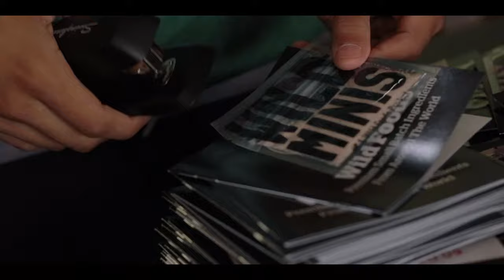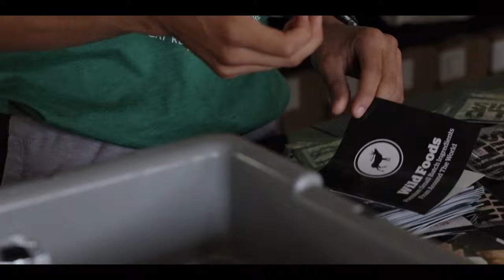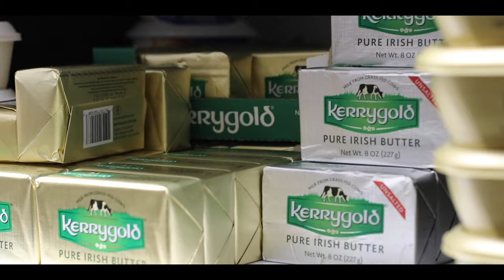Wild Vlog | Behind KetoCon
The Wild Foods crew shows what it takes to prepare and set up for a large event, like KetoCon 2019. KetoCon is a convention for companies of all sizes that are keto-friendly.

What I Put In my coffee every morning… my DrinkYourFat elixir